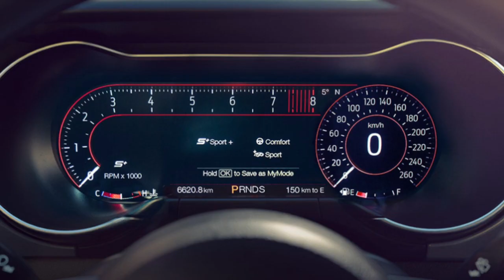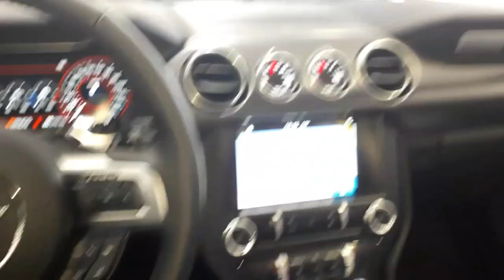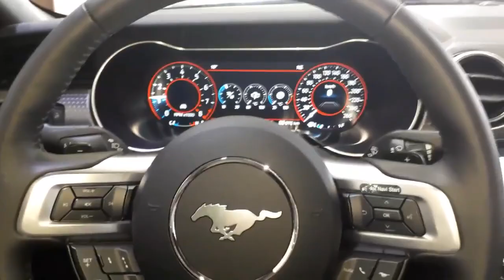포드 머스탱 2.3 EcoBoost Premium 시승기 feat;독일스포츠카 다 비켜, 미국스포츠카의 역습 [ 대전 황장군의 '카스토리텔링(자동차리뷰)' 제17회 ] 대사우TV